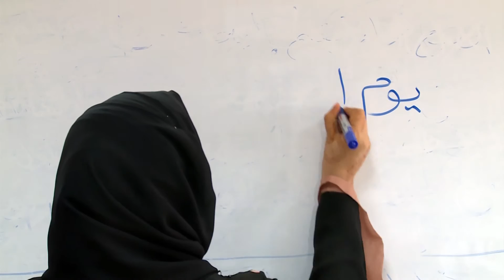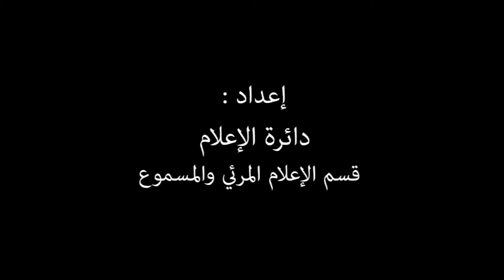احتفال وزارة التعليم العالي بيوم المرأه العمانية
فيديو من إعداد دائرة الإعلام قسم الإعلام المرئي والمسموع بمناسبة ، احتفال وزارة التعليم العالي بيوم المرأه العمانيه الموافق 17 أكتوبر 2015م